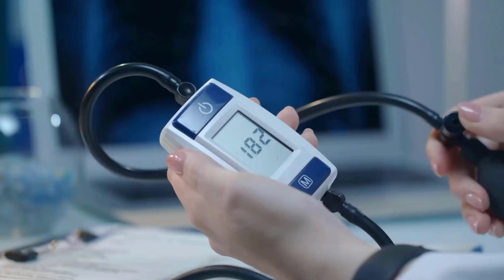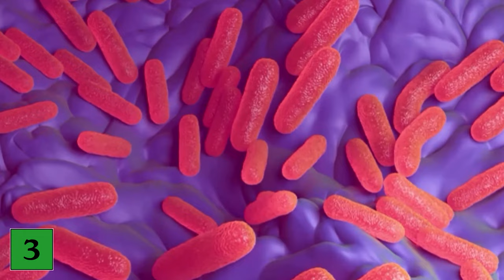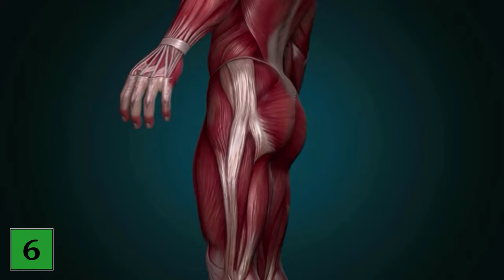SOMETHING Amazing happens to YOUR Body when you eat 1 Pomegranate EVERY DAY 🤯💥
Do you like to eat pomegranates? - Here we show you what happens to your body!

Pomegranates are probably rarely on your menu, but you should change that in the future. Because pomegranates have many positive effects on your health, which are not to be despised. Therefore, we show you in this video what exactly happens to you and your body, if you take a pomegranate every day!